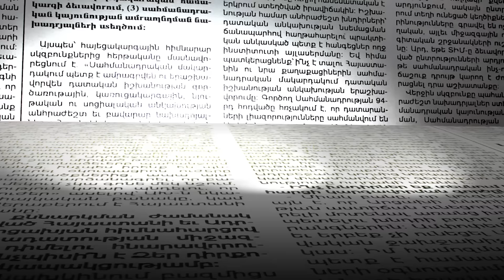Հարցում․ Կհաջողվի՞ Բագրատ սրբազանին հասնել Փաշինյանի հրաժարականին